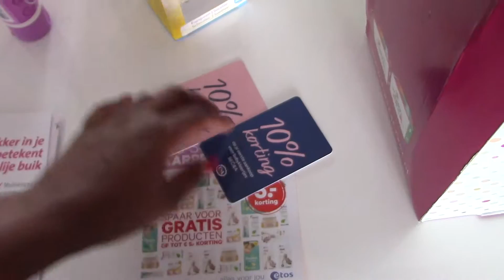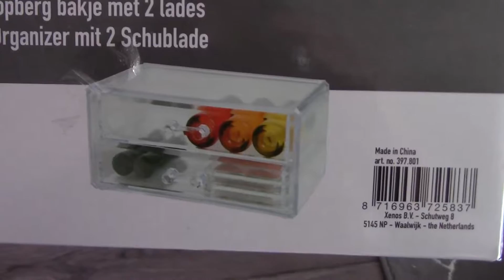VLOG 220. IK MAG NIET MEER ETEN!!!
Elke dag een nieuwe vlog!! En wekelijks extra video’s.
op je wachten!

Hai welkom op mijn kanaal. Mijn naam is Ciska Lala en ik maak met plezier elke dag video’s over mijn leven. Op dit moment staat er veel te veranderen. Ik ga trouwen en word voor het eerst moeder.
Dus heb je tips voor me of wil je gewoon je mening ergens over geven dan hoor ik het graag in de reacties!!
Liefs, Ciska Lala